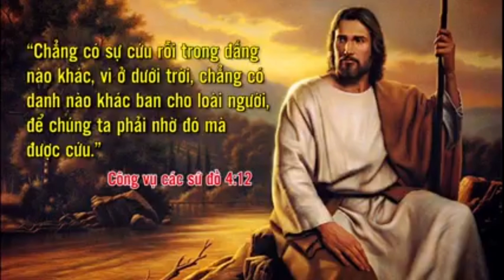ĐỨC TIN CON ĐÃ CỨU CON II Cô Trần Kim Ly.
Mác 5:25-34
THÔNG TIN VỀ HỘI THÁNH
🔹 Zoom ID: 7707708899 (vui lòng inbox để nhận password)
🔹 Messenger: m.me/httlgiosue
LỊCH HỌC KINH THÁNH QUA ZOOM:
🔸  Thứ 2: 15h  Loạt bài: Lắng nghe tiếng Chúa
🔸  Thứ 4: 19h30  Loạt bài: Cầu nguyện hiệu quả
🔸  Thứ 6: 19h30  Loạt bài: các sách trong kinh thánh
🔸  Thứ 7: 8h30  Học kinh thánh và cầu thay.
🔸 Chúa nhật: 8h30  Thờ phượng và nghe lời Chúa
👉 Bạn hãy Subscribe / Đăng Ký kênh Youtube chính thức của Hội Thánh Giô-suê và nhớ nhấn chuông 🔔bên cạnh để nhận được thông báo những video mới nhất về mục vụ nhé!
✅ Cảm ơn bạn đã xem video. Nguyện xin Chúa ban phước cho các bạn. Emmanuel!
Giáo Hạt Giô-suê _ Hội Thánh P.Â.TV Việt Nam